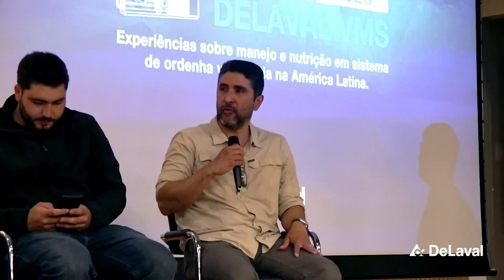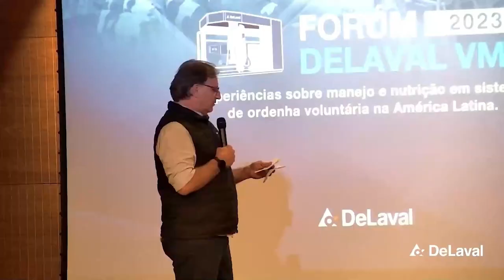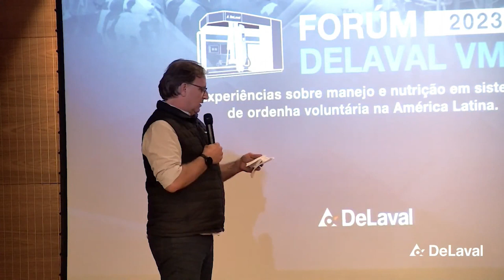Fórum DeLaval VMS™ 2023 - PERGUNTAS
Fórum DeLaval  VMS™ 2023
Experiências sobre manejo e nutrição em sistema de ordenha voluntária na América Latina. 17 de outubro de 2023 | Auditório Frísia, Carambeí/PR